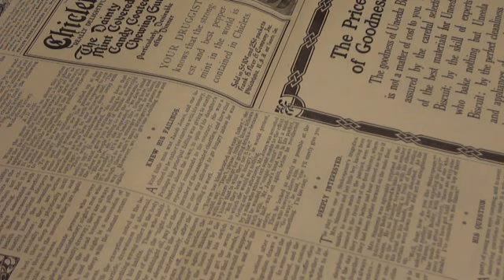Knew His Failings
About a kind hearted man who needed to stop being so kind.